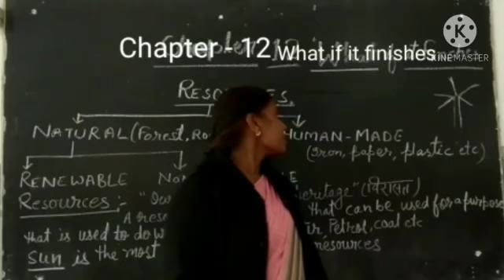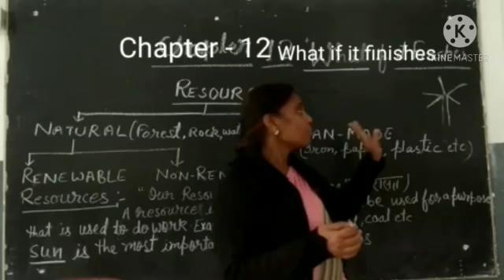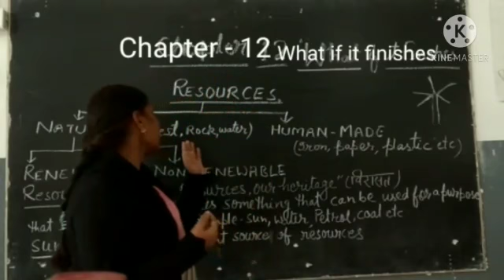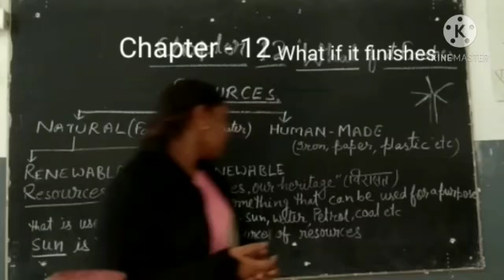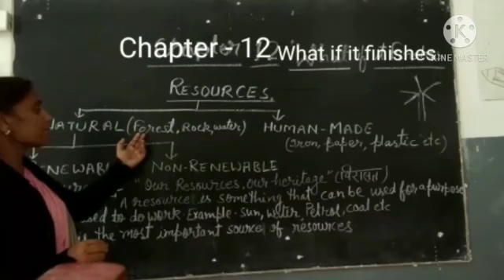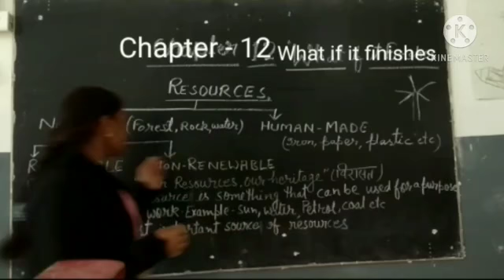Class 5 EVS chapter - 12 " What if it Finishes.... ? " Explanation video Part 1